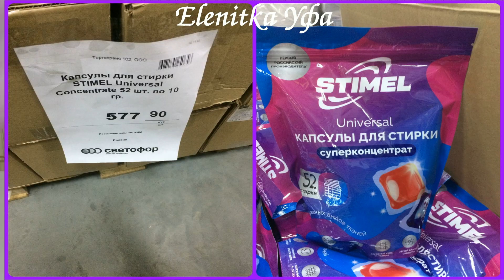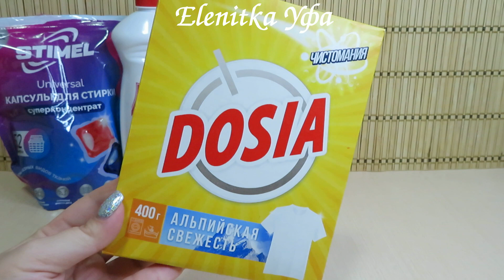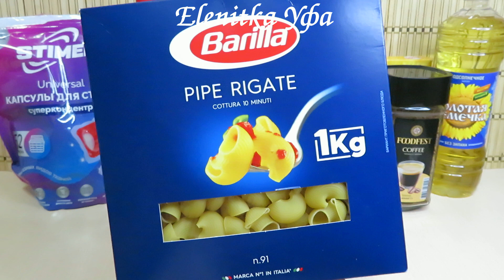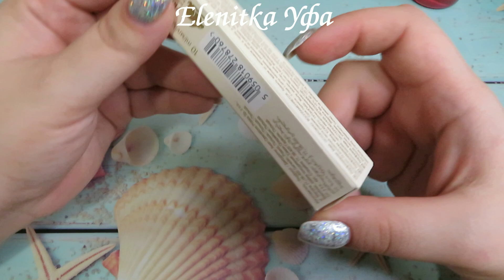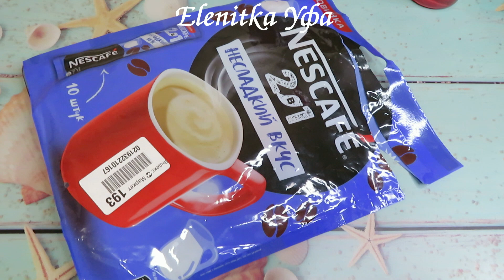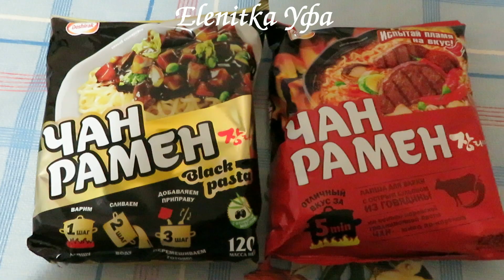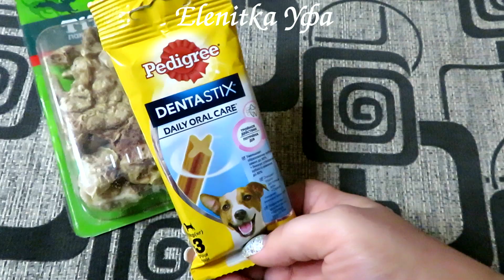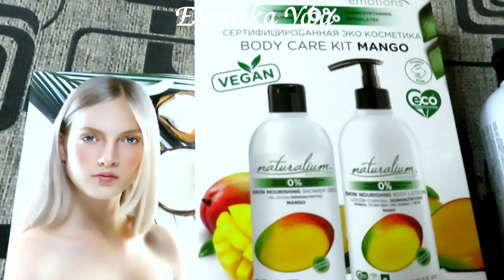Влог ЧИЖИК / Находка с Авито / делаю закусочные рулетики / подарок любимому / Elenitka Уфа